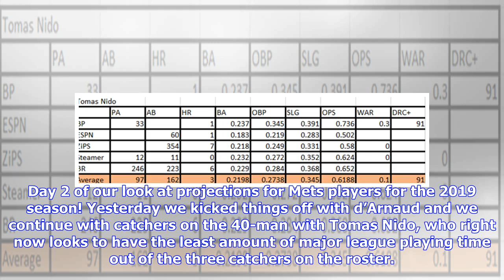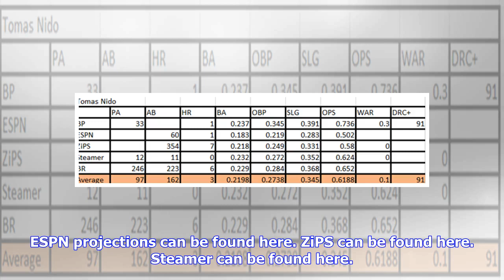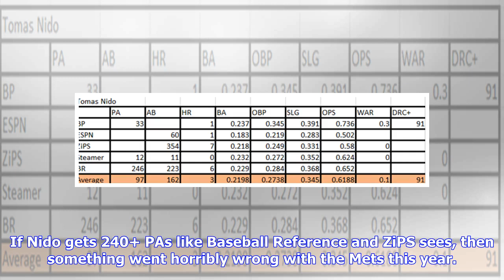2019 Mets Conglomerate Projections: Tomas Nido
2019 Mets Conglomerate Projections: Tomas Nido
2019 Mets Conglomerate Projections: Tomas Nido

Day 2 of our look at projections for Mets players for the 2019 season! Yesterday we kicked things off with d’Arnaud and we continue with catchers on the 40-man with Tomas Nido, who right now looks to have the least amount of major league playing time out of the three catchers on the roster. With d’Arnaud and Plawecki out for chunks of last year, Nido got some playing time, but couldn’t take advantage of it, especially once the Mets traded for Mesoraco and Plawecki got healthy. 2018: 90 PA, 84 AB...